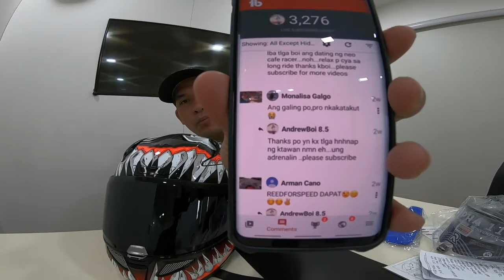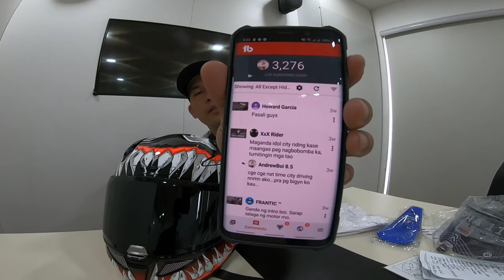HJC rpha11 venom 2 unboxing Part 2 Marvel helmit Go Pro hero 7 black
CB650r  DOT and ECE standard Number one in the world helmit
Reviews Rpha11 pro Venom 2 Marvel ..Race Helmit